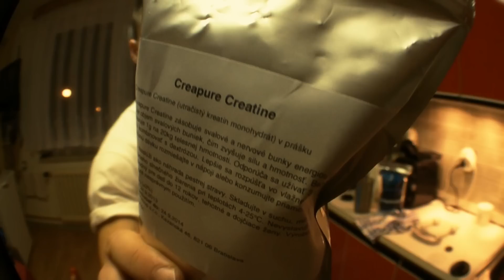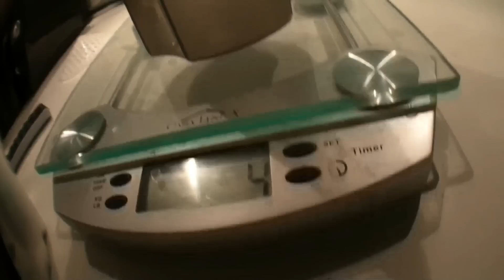Kreatin - Creatine creapure Nu3tion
Chcete podpořit moji přípravu na závody?

Pokud máte nějaké otázky, pak je vkládejte pod video/do fora. Na zprávy bohužel nemůžu z časových důvodů reagovat.
Díky moc za podporu a doufám, že vám toto video pomohlo a pár věcí objasnilo.
Freďák :)